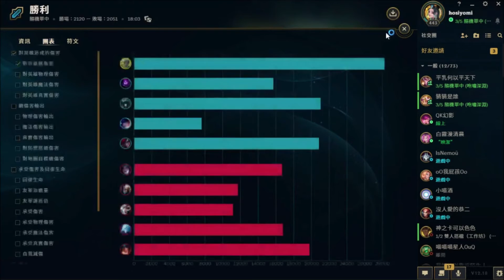LOL英雄聯盟-ARAM精彩時刻：蘇瑞亞戰歌～你最佳的選擇～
老闆現在剩最後一組要買要快